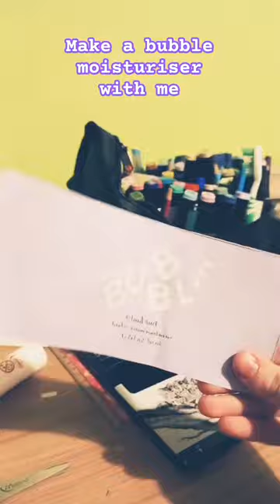foryou artaesthetic tiktok bubble preppy sephora moisturiser art diy tutorial taylorswift